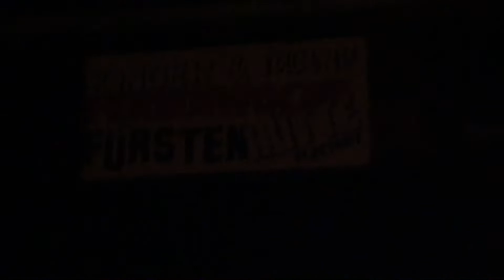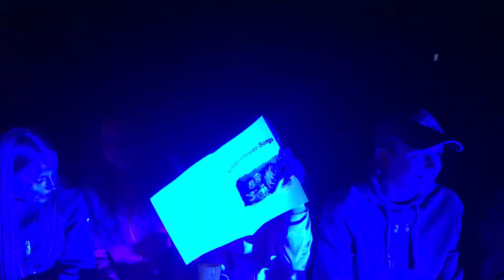Die Flattnitz-House-Band 2018 - #1